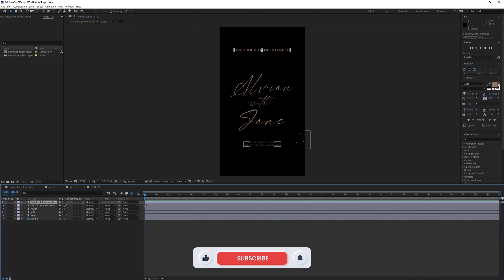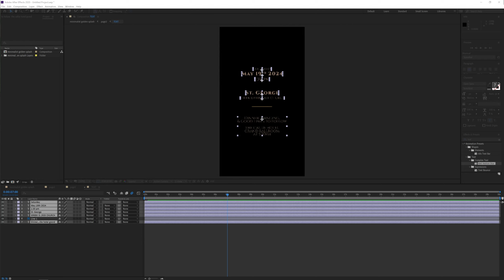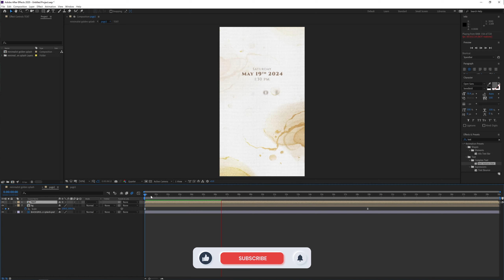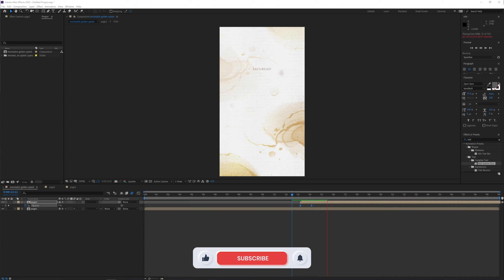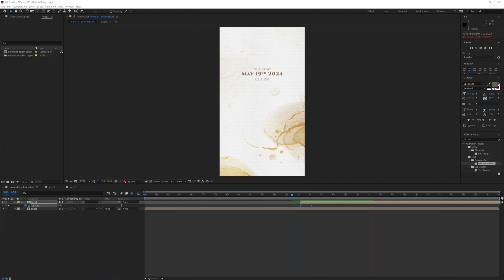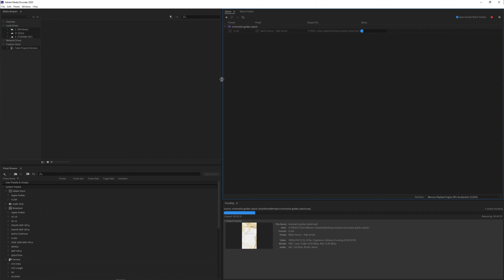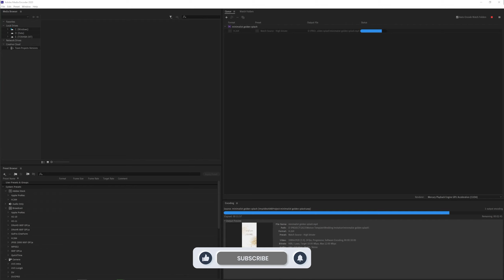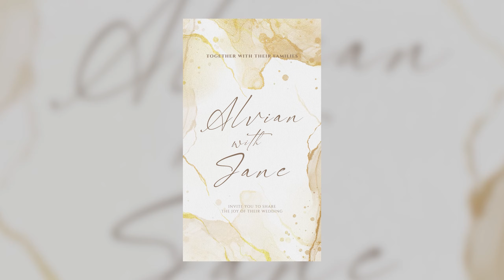Minimalist Golden Splash | Wedding Invitation Video Speed Editing (After Effects)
Take a look at the process of how we made our latest wedding invitation video theme "Minimalist Golden Splash"

We'd be happy to assist you in creating the perfect digital invitations for your special day!